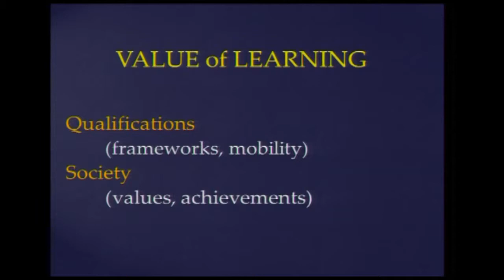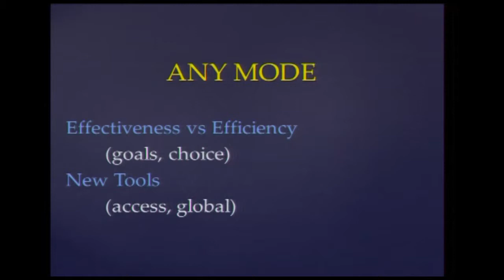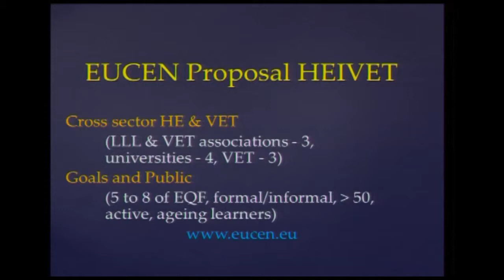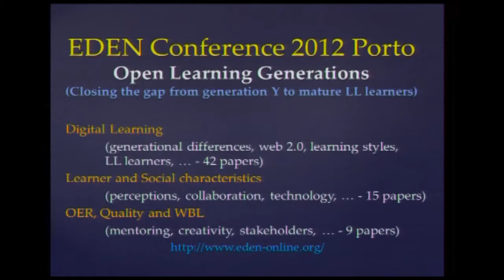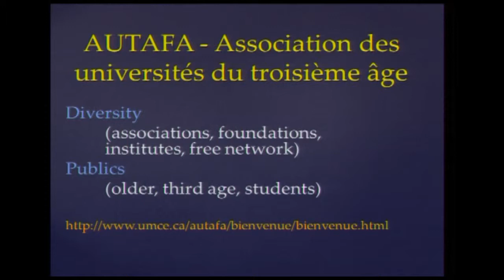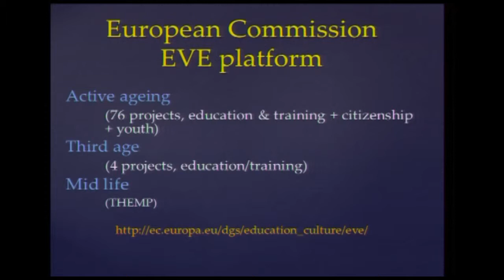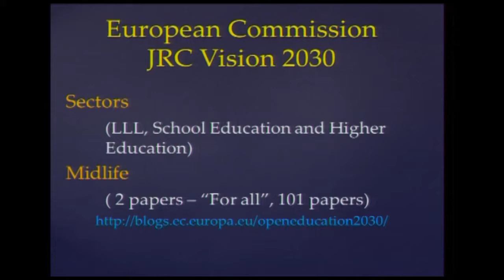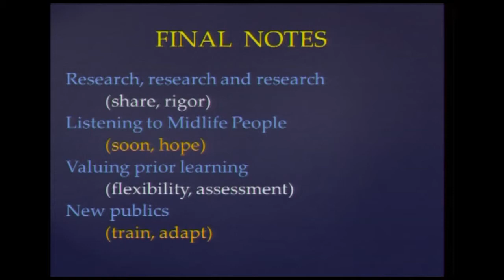THEMP Project: Opening speech of Alfredo Soeiro. Barcelona, 14th November 2013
Alfredo Soeiro. Member of the Board de EUCEN